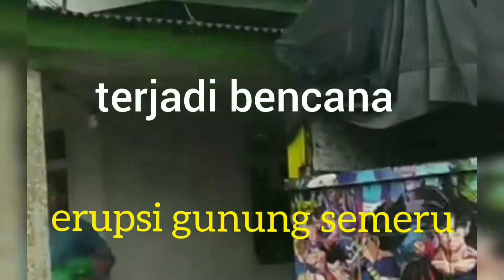erupsi gunung semeru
gunung semeru erupsi